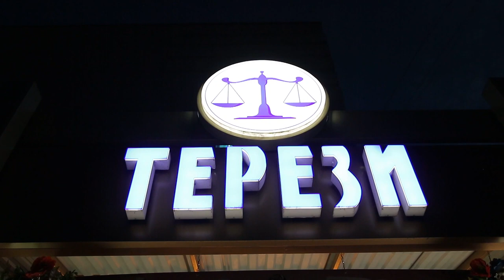Хто коли родився вставай наливай // весілля в Калуші українське весілля весільна музика